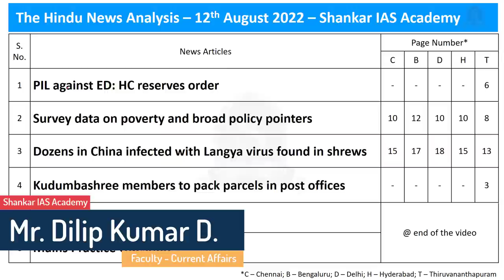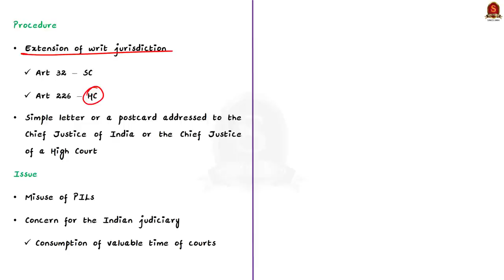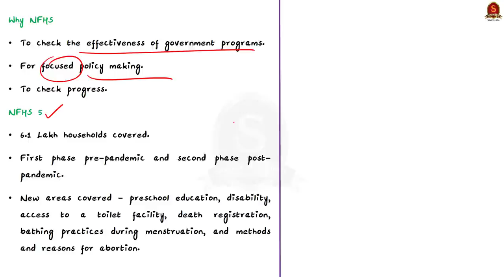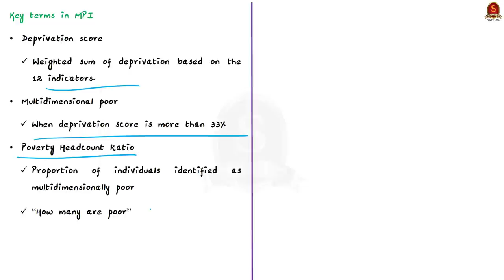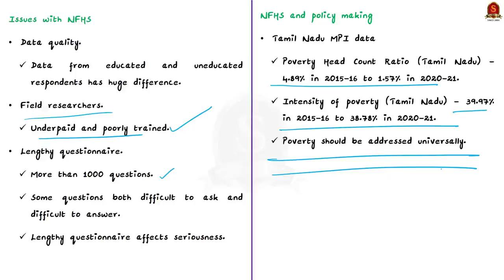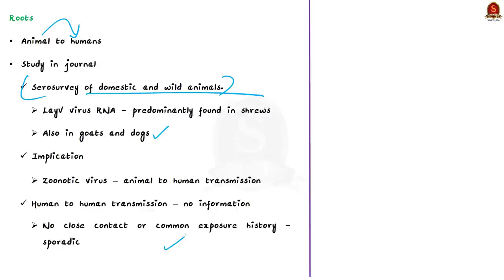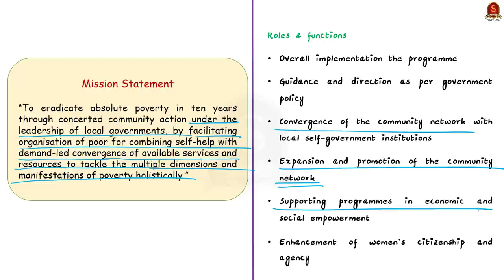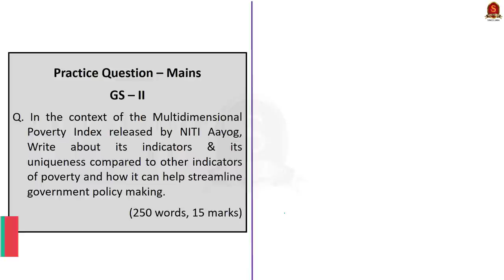The Hindu Daily News Analysis || 12th August 2022 || UPSC Current Affairs || Mains '22 & Prelims '23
Time Stamping
►►Introduction - 00:00
►►List of Topics – 00:07
1. PIL against ED: HC reserves order (PIL & Issues with PIL) - 0:36
2. Survey data on poverty and broad policy pointers (National Family Health Survey, Multidimentional Poverty Index, Isuues with NFHS, How can the governments use the NFHS data) - 4:44
3. Dozens in China infected with Langya virus found in shrews (Causes, Spread and Symptoms of Langya Virus) - 15:52
4. Kudumbashree members to pack parcels in post offices (Kudumbashree Mission and its Significance) - 19:39
5. Prelims Practice Questions - 23:30
6. Mains Practice Question - 25:59

Important topics such as NFHS MPI Kudumbashree PIL LangyaVirus are vividly discussed in UPSC Civil Services Exam Perspective in this video, with a special Practice cum Revision session in the end.